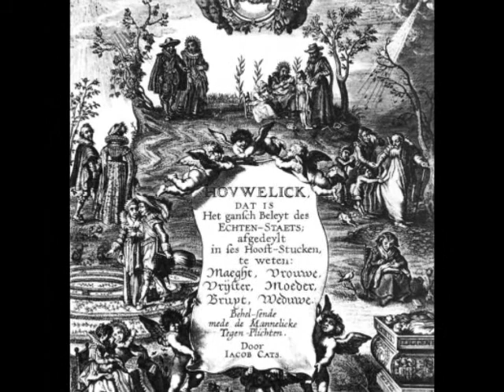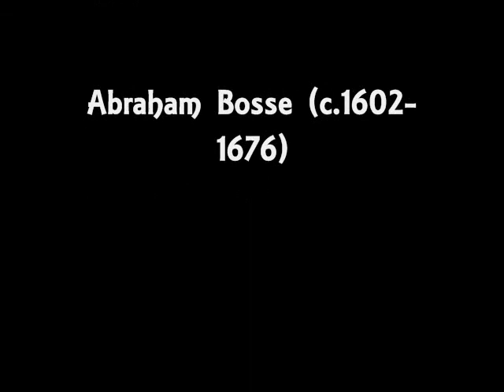Pierre Francisque Caroubel, Deux voltes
Pierre Francisque Caroubel  (?-  1611),  Deux voltes, Renaissance and Early Baroque Dance Music, Konrad Ragossnig, Laute, Ulsamer-Collegium, Direction: Josef Ulsamer.

Illustrations are from the Syntagma Musicum of  Michael Praetorius.The Frontispiece is an engraving by Adriaen Pietersz van de Venne (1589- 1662).

Included are works by: Daniel Hopfer (circa 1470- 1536), and Abraham Bosse (c.1602- 1676).